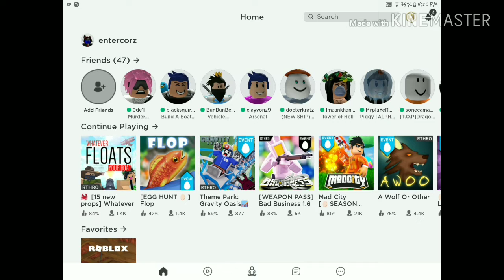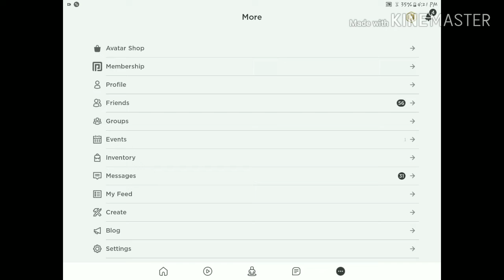I got all the eggs in the roblox egg hunt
Is my outro cringy ;-;